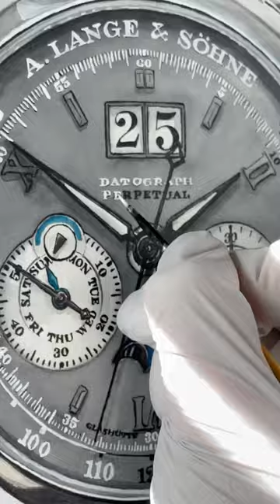Watch Painting. A Lange & Sohne Datograph Perpetual for private collector